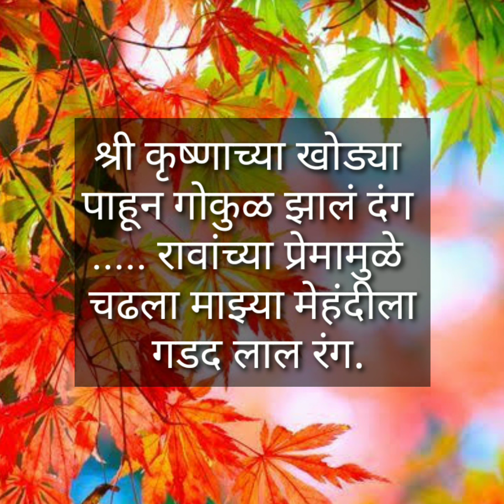कधीही न ऐकलेले अतिशय सुंदर आणि छान उखाणे तुम्हाला नक्की आवडतील एकदा बघा